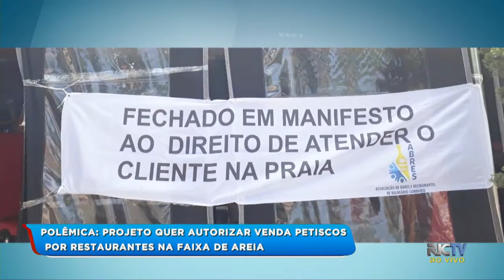Polêmica: projeto quer autorizar venda petiscos por restaurantes na faixa de areia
Projeto de lei quer autorizar os restaurantes de Balneário Camboriú a venderem petiscos na faixa de areia. Veja na reportagem.